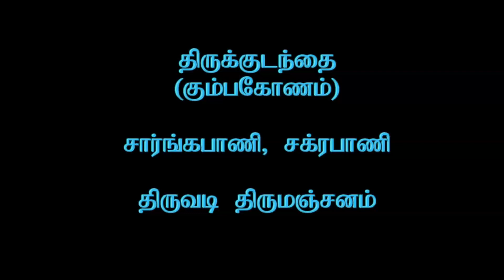Thirukkkudandhai (Kumbakonam) - Saarngapaani, Chakrapaani Thiruvadi Thirumanjanam_4m 53s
Thirukkkudandhai (Kumbakonam) - Saarngapaani, Chakrapaani Thiruvadi Thirumanjanam : திருக்குடந்தை (கும்பகோணம்) சாரங்கபாணி, சக்ரபாணி திருவடி திருமஞ்சனம்.